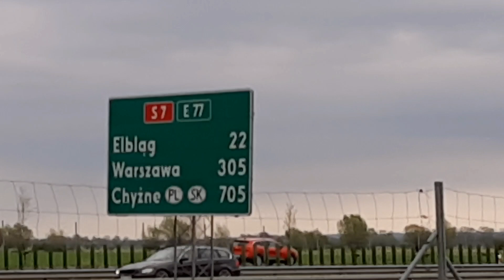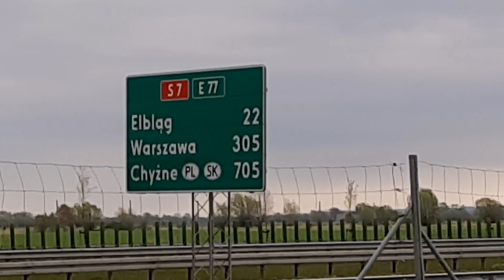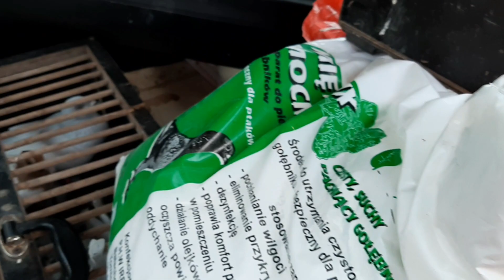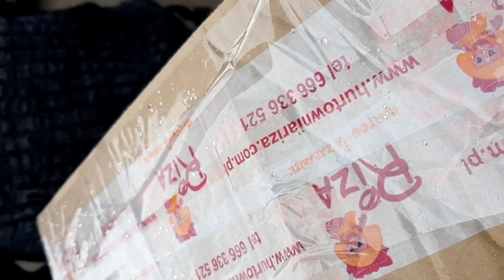2 LOT KONKURSOWY CZŁUCHÓW 145 KM👌 I LOT MOICH DAWNYCH POCZTOWYCH NOWĄ KABINĄ💪👌💥7.05.32